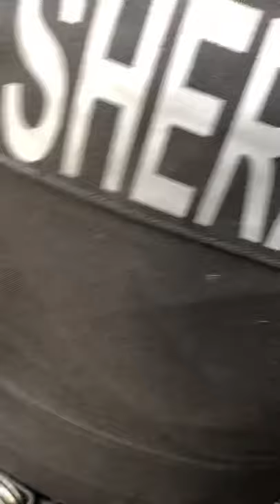Sea lion rescue, Castle Rock, Washington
Sea lion rescue.